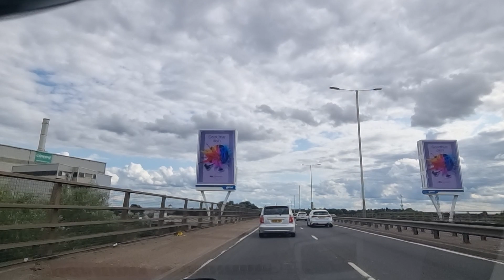Southall to Hounslow - Dashcam Tour